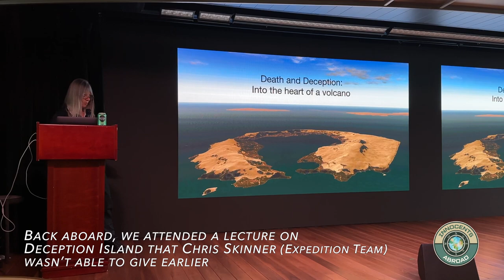Seabourn Venture | Antarctica Vlog Ep. 10 | Cuvervile & Deception Island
Seabourn Venture Antarctica Vlog Ep. 10
Cuvervile Island
Deception Island

Welcome to Episode 10 of our Antarctica & Falklands Vlog series with Seabourn Cruises.

Our 10-part series (+ series preview, full ship tour walkthrough, suite tour and submarine dive) was filmed over 20 nights during our cruise aboard Seabourn Venture, r/t Ushuaia, Argentina (and 2-nt pre-cruise stay in Buenos Aires), over the Christmas & New Years Holidays, December 2022-January 2023.

INDIVIDUAL EPISODE & SERIES DESCRIPTION:

This episode covers our touring of Cuverville Island  (where we experience beautiful landscapes & tour Gentoo Penguin habitats; and Deception Island (where we climb a fascinating volcanic island and see Chinstrap Penguins).

THE SERIES documents Buenos Aires (where we show some of the city’s culture & history); Seabourn’s Charter Operation (where we detail the Buenos Aires-Ushuaia boarding process); Ushuaia, Argentina (where we tour the waterfront); EXPEDITION EXPERIENCES that include New Island, Falklands (where we visit a Penguin & Albatross Rookery); Saunders, Steeple Jason and Stanley, Falkland Islands (where we tour a penguin rookery and explore Bluff Cove, a penguin beach habitat); Lemaire Channel, Galindez Island, and Yalour Island (where we have an epic Antarctic sail-in, tour a cove via Zodiac that includes a Ukrainian Research station, have a lovely close-to-ship whale experience, and tour a remote penguin colony); Detaille Island cruising & Blind Bay (where Venture broke through pack ice and we all walked ashore!); Stonington Island (where we tour British Antarctic Survey & American research stations, closed since the mid-20th c, and take a Polar Plunge!); The Gunnel, Detaille Island and Petermann Island (where we sail a beautiful, narrow channel; tour Detaille Island’s Base W, a closed British research station from the mid-20th c, and have close encounters with lovely penguins and their “highways”); Port Lockroy (where we visit an active British Antarctic Survey station and learn about the team that manages the site and area & experience a Submarine dive); and Cuverville & Deception Island (where we experience even more beautiful landscapes, tour penguin habitats, & climb a fascinating volcanic island).

Each episode in our series will premiere on Fridays- at 8am Pacific Time (California).

CONSIDER JOINING OUR INNOCENTS ABROAD FACEBOOK GROUP!

MUSIC CREDIT
“Victorious Imagining” by Handré Potgieter (2008), Album: It's Possible  (Used with the artist's written permission.)

"Floating On Air” by Handré Potgieter (2008), Album: It's Possible  (Used with the artist's written permission.)

Handré Potgeiter YouTube (with links to his music on his YT channel)